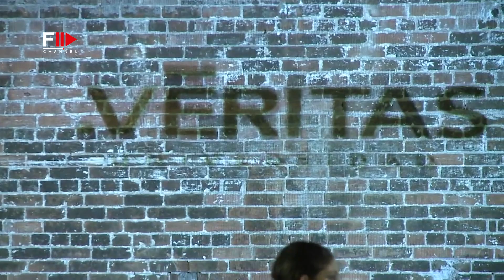UNIVERSIDAD VERITAS Spring 2023 Costa Rica - Fashion Channel